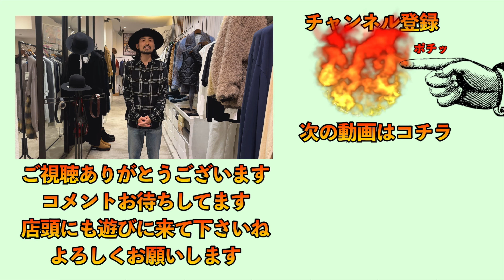マインデニムスタイルに必須のブラックチェックシャツ！野口強氏が得意とするMINEDENIMらしいブラックスタイル！S.Slimに抜群に合うウールレーヨンシャツ！